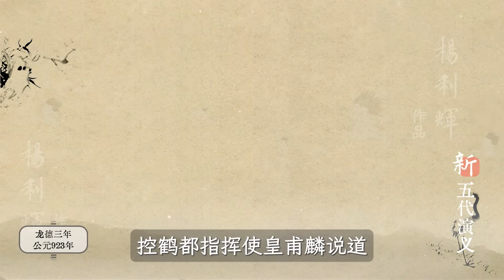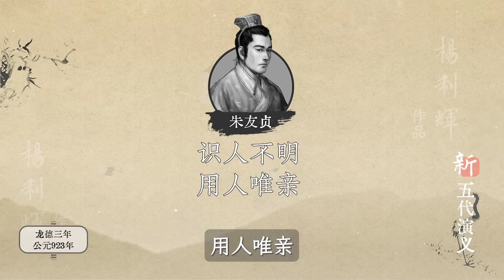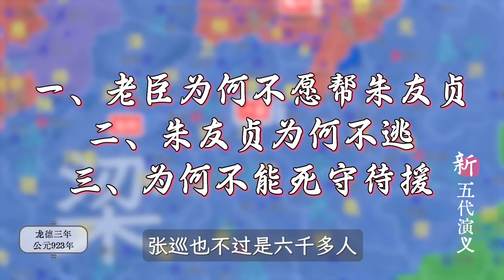国祚16年！16分钟了解后梁覆亡的全过程【第二篇完结】【新五代演义83】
新五代演义，相比之前的五代演义，历史跨度更大，把原来的五代演义中缺失的部分，尤其是晚唐部分补充了进来。重要人物的线索会更错杂，也更有立体感。所以新五代演义精彩程度，要远超五代演义，请各位节度使继续支持！当然，新五代演义，依旧会遵从正史框架，努力为大家还原一个有声有色的五代十国！
新五代演义从王仙芝黄巢起义开始说起，会详细地介绍五代初期各种势力的成长发展史，这也是最重要的改变，讲到和旧版重复的部分，会对旧版进行补充、重构。换上统一的、更美观、更详细的地图。对于老观众来说，二刷五代演义，绝对也不会枯燥。
有了您们的支持，新五代演义才能越做越好！